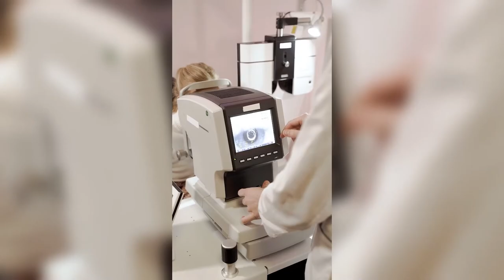Eyes Healing and Regeneration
It is important for everyone to be aware that although sometimes the results of programs in general do not show up right away in the third dimension.

your soul benefits instantly from the fourth dimension (in fourth dimension things are instantaneous)

the truth is that every time you play some fields from the channels "Sigh" your soul is receiving all the energy in the higher dimensions.

This program activates the frequencies that the user needs to keep the eyes healthy or restore them.

 This program is connected to the multidimensional database and the frequencies are active in many scales.

in short this program can help any and all type of eyes disorders.

Anophthalmia and Microphthalmia
Bietti’s Crystalline Dystrophy
Behçet’s Disease
Coloboma
Graves' Eye Disease
Idiopathic Intracranial Hypertension
Retinitis Pigmentosa
Retinoblastoma
Stargardt Disease
Usher Syndrome
keratoconus...

Abetalipoproteinemia
Ablepharon macrostomia syndrome
Aceruloplasminemia
Achromatopsia 2
Achromatopsia 3
Acute intermittent porphyria
Acute posterior multifocal placoid pigment epitheliopathy
Acute zonal occult outer retinopathy
ADULT syndrome
Adult-onset vitelliform macular dystrophy
Aicardi syndrome
Aicardi-Goutieres syndrome
Aland island eye disease
Albinism ocular late onset sensorineural deafness
Alexander disease
Alkaptonuria
Alpha-mannosidosis
Alport syndrome
Alström syndrome
Ambras syndrome
Amyloidosis corneal
Aniridia
Aniridia absent patella
Aniridia renal agenesis psychomotor retardation
Ankyloblepharon filiforme imperforate anus
Ankyloblepharon-ectodermal defects-cleft lip/palate syndrome
Anterior ischemic optic neuropathy
Anterior segment dysgenesis
Anterior uveitis
Apert syndrome
Aromatic L-amino acid decarboxylase deficiency
Arthrogryposis renal dysfunction cholestasis syndrome
Ataxia telangiectasia
Ataxia with oculomotor apraxia type 1
Ataxia with Oculomotor Apraxia Type 2
Ataxia with oculomotor apraxia type 4
Ataxia with vitamin E deficiency
Ausems Wittebol-Post Hennekam syndrome
Autosomal dominant leukodystrophy with autonomic disease
Autosomal dominant optic atrophy and cataract
Autosomal dominant optic atrophy plus syndrome
Autosomal dominant vitreoretinochoroidopathy
Autosomal recessive Alport syndrome
Autosomal recessive bestrophinopathy
Autosomal recessive primary microcephaly
Axenfeld-Rieger syndrome
Ayazi syndrome
Barber Say syndrome
Bardet-Biedl syndrome
Bardet-Biedl syndrome 1
Bardet-Biedl syndrome 10
Bardet-Biedl syndrome 11
Bardet-Biedl syndrome 12
Bardet-Biedl syndrome 2
Barth syndrome
Bazex-Dupre-Christol syndrome
Behçet disease
Behr syndrome
Best vitelliform macular dystrophy
Bietti crystalline corneoretinal dystrophy
Birdshot chorioretinopathy
Blau syndrome
Blepharo-cheilo-odontic syndrome
Blepharophimosis with ptosis, syndactyly, and short stature
Blepharoptosis myopia ectopia lentis
Bloom syndrome
Blue cone monochromatism
Borjeson-Forssman-Lehmann syndrome
Bradyopsia
Brittle cornea syndrome
Brown syndrome
CADASIL
Carney complex
Cat eye syndrome
Cataract congenital Volkmann type
Cataract Hutterite type
Cataract microcornea syndrome
Cataract, posterior polar, 1
Cataract, posterior polar, 3
Cataract, posterior polar, 4
Cataract, posterior polar, 5
Cataract, total congenital
Centronuclear myopathy
Cerebellar ataxia, areflexia, pes cavus, optic atrophy and sensorinural hearing loss
Cerebro-oculo-facio-skeletal syndrome
Cerebrotendinous xanthomatosis

We are available for requests. Feel free to request formulas in the comments section.